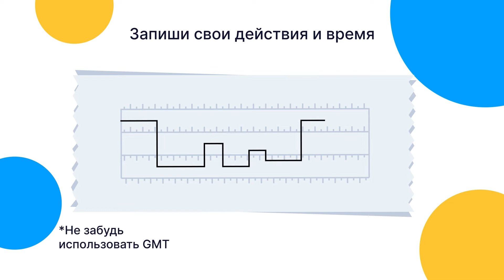Что делать, если я забыл ввести время отдыха в свой цифровой тахограф?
Узнай, что делать, если ты забыл настроить время перерыва на своем тахографе.

Tachogram помогает водителям транспортных средств и компаниям управлять режимом вождения, работы и отдыха в соответствии с международным регламентом. Чтобы узнать больше, зайди на или обратись к нашей команде